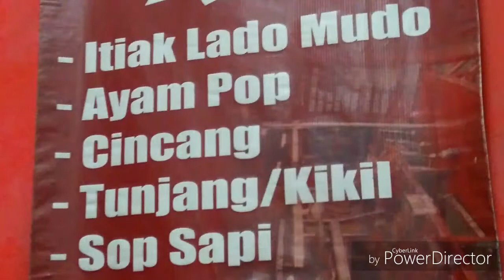NASI KAPAU KHAS MINANG Part I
Menikmati kuliner khas Minang berupa nasi Kapau dan kepala ikan kakap. Bukan di Padang, Sumatera Barat tapi di Jalan Senen Raya, Jakarta Pusat.

Lagu illustrasi : Sambalado oleh Ayu Ting Ting